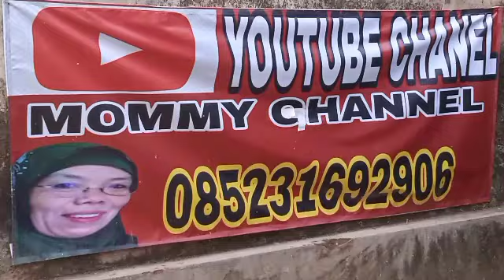oseng buncis sama tempe nikmatnya @mommychannel9783@masak@masakkanrumahan@osengbuncis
Assalamualaikum warahmatullahi wabarakatuh salam santun semua, hai semua jgn bosan mengikuti kegiatan Mommy ya , yuk ikutan Mommy memasak oseng buncis sama tempe , jgn di skip dan jgn lupa bantuannya di subscribe like komen dan share agar channel Mommy semakin berkembang, terimakasih wassalam 🙏🙏🙏